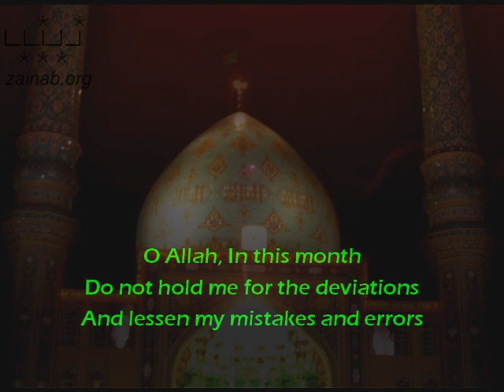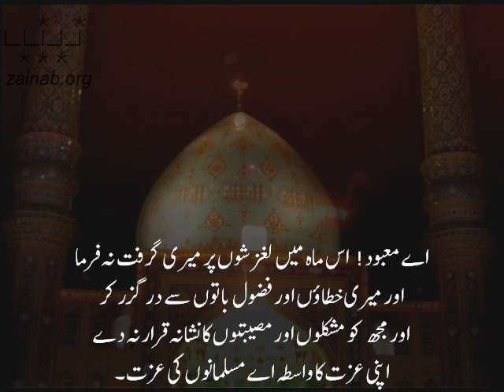Dua for Day 14 of Ramazan - English and Urdu Subtitles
Daily Ramazan Duas - Beautiful Recitation by Hayder Shirazi. Translated by Hayder Shirazi. A zainab.org presentation